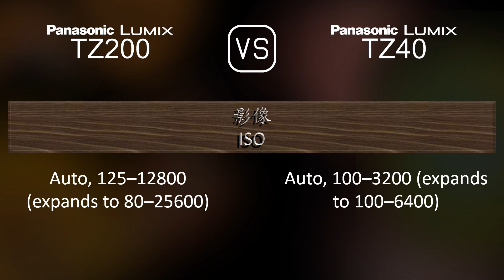Panasonic Lumix TZ200 與 Panasonic Lumix TZ40 的規格比較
本片是 Panasonic Lumix TZ200 與 Panasonic Lumix TZ40 的功能概述和規格比較 (comparison of specifications)，希望對您有所啟發。感謝您的支持。

00:25 推出
00:33 機身
00:40 影像感測器
01:01 影像
01:16 光學與對焦
01:55 屏幕
02:13 取景器
02:27 攝影功能
03:20 錄像功能
03:35 儲存
03:38 連接性
04:03 物理特性
04:21 雜項